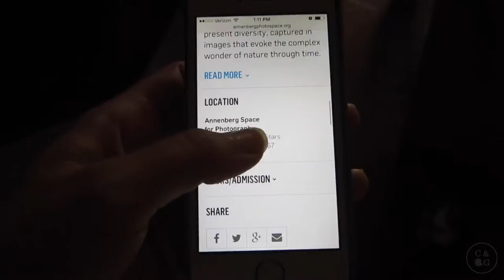THE ANNENBERG SPACE FOR PHOTOGRAPHY | City Portraits No. 2 | Alicia Lowndes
Hi All!

Welcome to Episode No. 2 of City Portraits! I hope you enjoy a glimpse of an afternoon at The Annenberg Space For Photography. Jeff and I went there for a little 6 Month Wedding Anniversary day date. And BONUS! We stop at Intelligentsia on Abbot Kinney afterwards.

Location:
The Annenberg Space For Photography, Los Angeles
Intelligentsia, Venice

x Ali